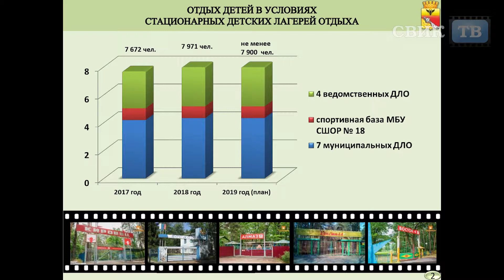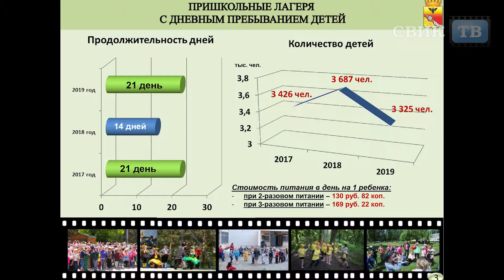В мэрии Воронежа обсудили организацию летнего отдыха для детей